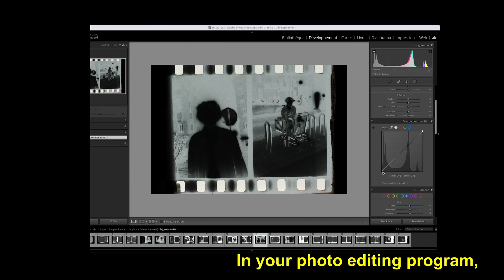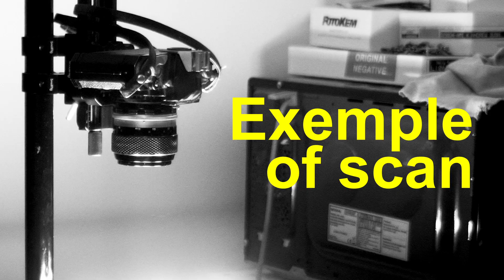Copy Stand - DIY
C'est dans les vieux pots qu'on fait les meilleures confitures

Copy stand to scan your film or your parent's ones

List of material :
- Scrap wood (local shop)
- Aluminium pole (local shop too)

Best regards,
Bruce Mangeard